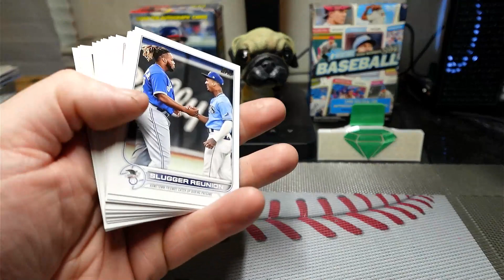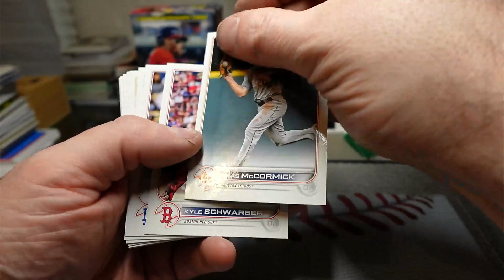2022 Topps Series 1 Baseball Pack